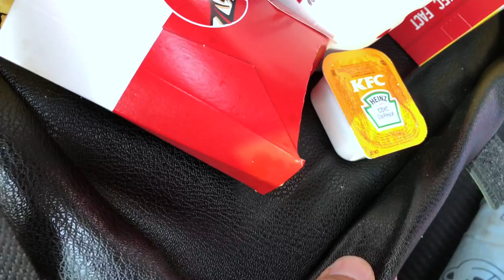Обзор покупкок Newchic // Сумка для багажа + Чехол органайзер для сидений автомобиля SaicleHome